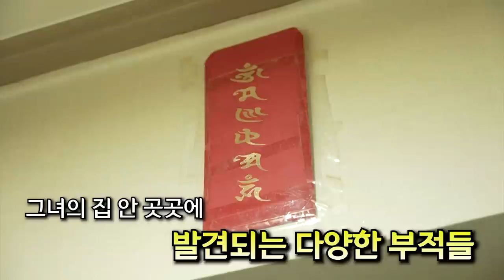[엑소시스트 번외 ]그녀의 삶을 휘감은 구렁이의 저주...작두비월당 [부천점집/유명한점집] 010-9858-8701